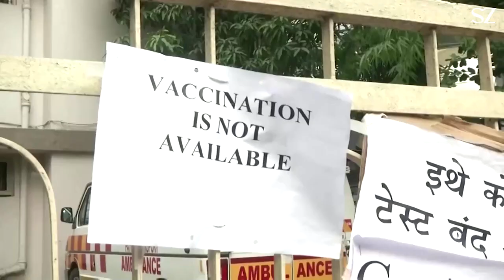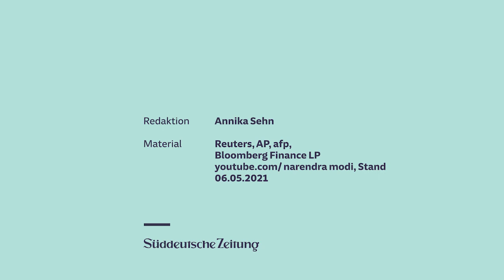Keine Besserung in Indien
Durch die große Bevölkerung, politische Sorglosigkeit und die Überlastung des Gesundheitssystems trifft Indien die zweite Welle besonders hart. Die Gründe für die Krise und mögliche Auswege.